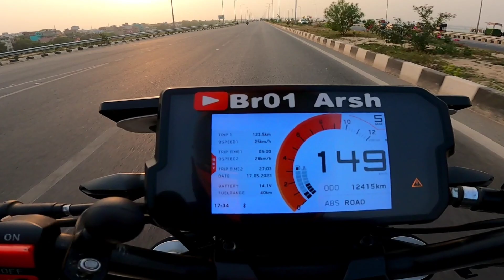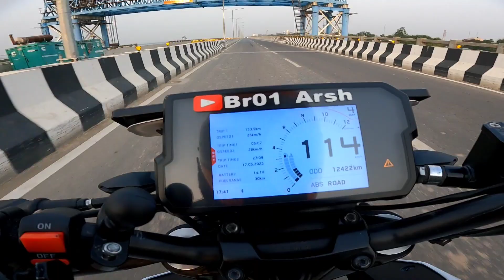KTM Duke 390 1st Gear Top Speed | KTM Duke 390 1st to 5th Gear Speed Test 🥵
ktm Duke 390 every Gear top speed

ktm duke 390 bs6 every Gear top speed

Duke 390 every Gear top speed

Duke 390 bs6 every Gear top speed

Duke 390 1st to 5th Gear Top Speed

Duke 390 bs6 1st to 5th Gear Top Speed